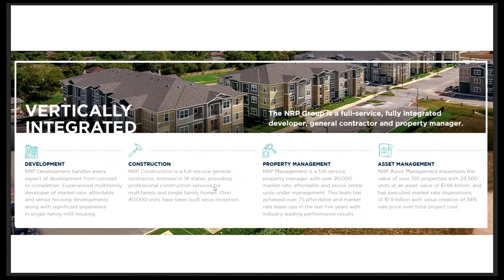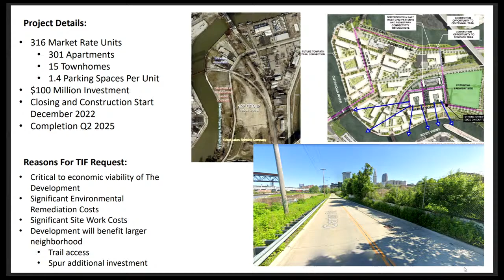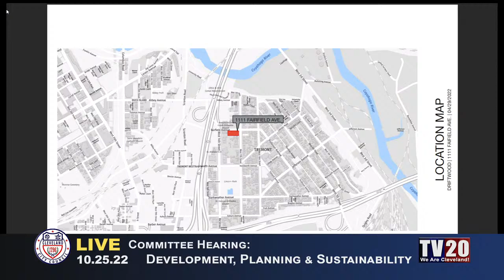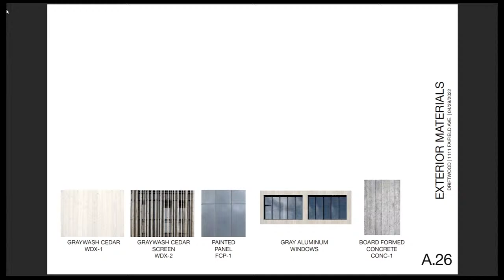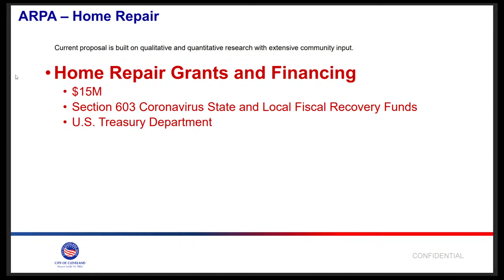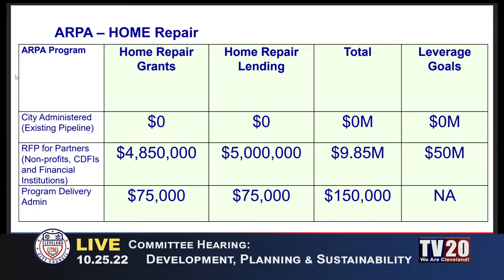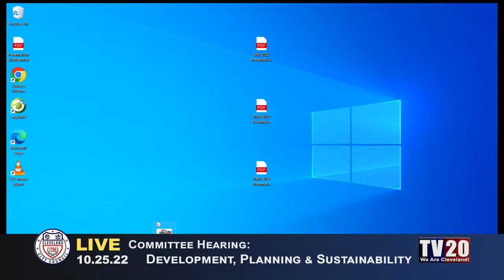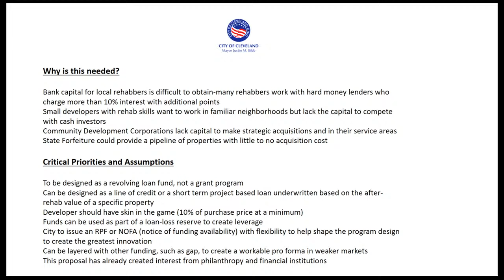Development, Planning and Sustainability Committee, October 25, 2022